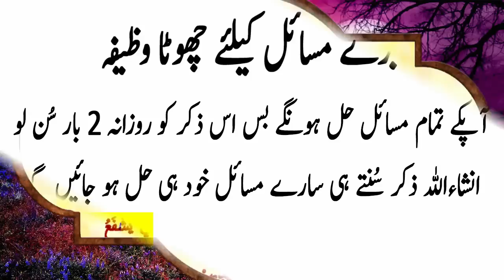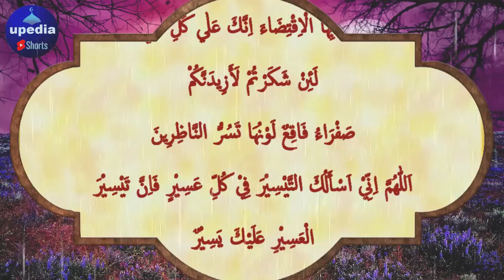Bare Masail Ke Lye Chota Wazifa | بڑے مسائل کے لیے چھوٹا وظیفہ | InshaAllah Sab Mily Ga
InshaAllah Yeh Zikr Sunte Hi Apka Har Masla Hal Ho Jaye Ga

Dolat itni ke naslien beth kar khayien | دولت اتنی کہ نسلیں بیٹھ کر کھائیں |  Upedia Shorts